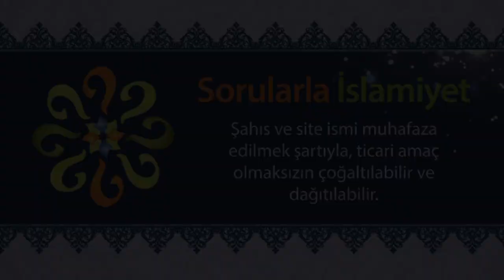Kadının hakları nelerdir?